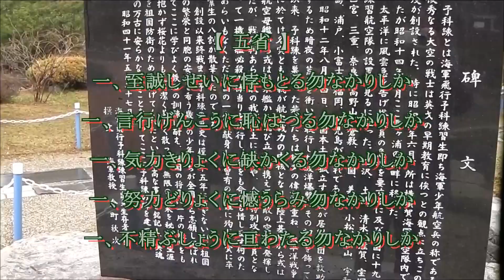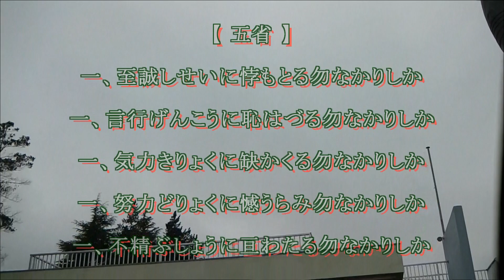『紳士たれ!!』海軍伝統の教え【五省】〜予科練平和記念館にて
「海軍士官の前に紳士たれ」という教えは
現在も江田島・防衛大学校の幹部候補生学校において
旧軍時代から続く伝統の教育です
この教えが生まれたのは明治政府が新たに日本海軍を建設した頃
士官を養成する海軍兵学校の教育体系を整備する過程で
イギリス海軍顧問団により指導されたのが始まりだそうです

その教えを基礎に出来たのが
海軍五省こと【五省】です

人として…紳士たるもの
どのように立ち振る舞うべきかを
判り易く説いてくれていると思います

旧軍時代からの…というと
軍国主義的なものと
思われる方も居られるかも知れませんが
政治的な思想信条を抜きにして
記された文言と教えの意味を
率直に真摯に読み取って頂ければ
多くの方に賛同して頂ける内容だと思います

少なくとも自分にとっては
己を鍛える学びの術として
活かしてみたいと思いました

誠に誠に僭越ですが…
多くの方に知って頂けたら
僕らの故郷・日本が
更により良い故郷に為れると思います

参考までに…
米国・海軍 アナポリス海軍兵学校でも
日本の【五省】を取り入れて
訓育に用いられているそうです

・至誠：Hast　thou not gone against sincerity?
・言行：Hast thou not felt ashamed of thy words and deeds?
・気力：Hast thou not lacked vigor?
・努力：Hast thou exerted all possible efforts?
・不精：Hast thou not become slothful?